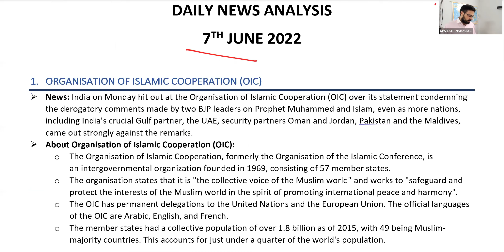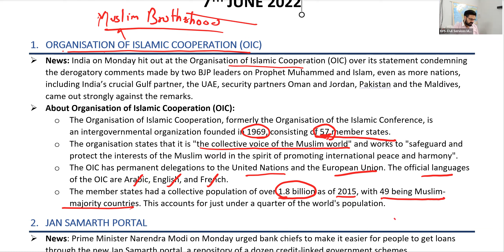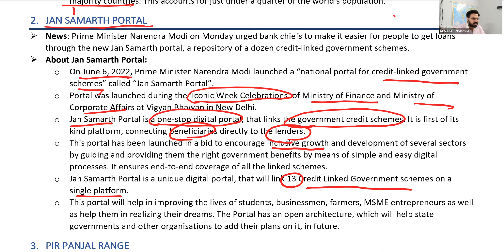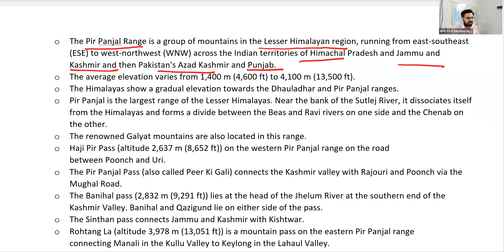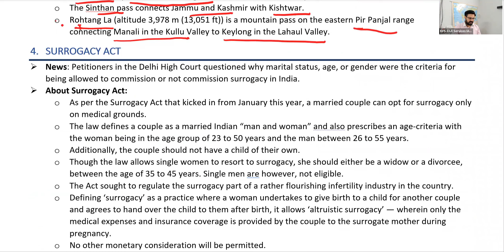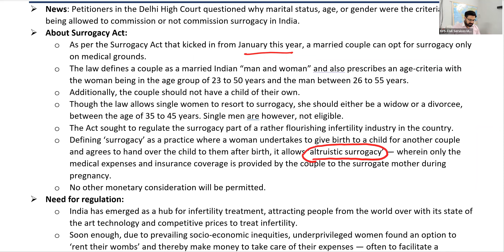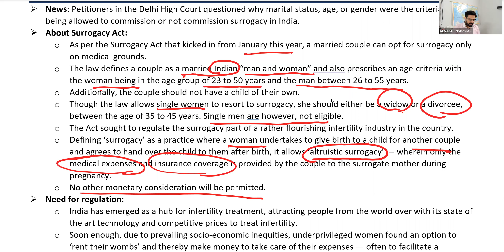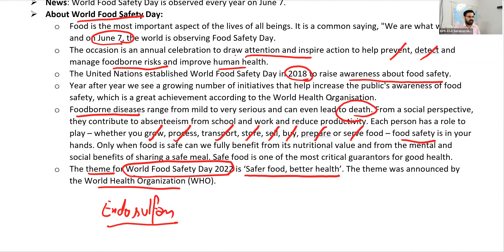Most Important Current Affairs for UPSC || 7th June 2022 || Civil Services Current Affairs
1. ORGANISATION OF ISLAMIC COOPERATION (OIC)
2. JAN SAMARTH PORTAL
3. PIR PANJAL RANGE
4. SURROGACY ACT
5. WORLD FOOD SAFETY DAY

The Organisation of Islamic Cooperation (OIC), formerly known as the Organisation of the Islamic Conference, is a 57-member intergovernmental organisation created in 1969.

On June 6, 2022, Prime Minister Narendra Modi unveiled the "Jan Samarth Platform," a "national portal for credit-linked government initiatives."

The  Portal was unveiled at Vigyan Bhawan in New Delhi during the Ministry of Finance and Ministry of Corporate Affairs' 'Iconic Week Celebrations.'

Dr. Farooq Abdullah, president of the National Conference, is travelling the Pir Panjal valley for the second time since Omar Abdullah's back-to-back meetings in the region in May.

Petitioners in India's Delhi High Court questioned whether marital status, age, or gender were factors in deciding whether or not to commission surrogacy.

Every year on June 7, World Food Safety Day is commemorated.

You can buy all our study material in English, Hindi or Punjabi medium from our – Book Store. All NCERT Gists, Current Affair Magazines, Combo packs available now.